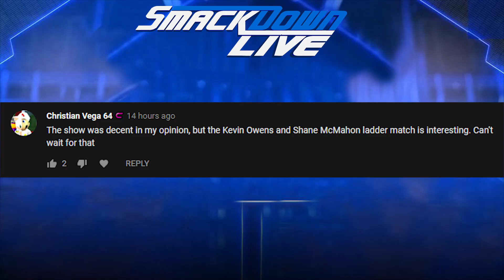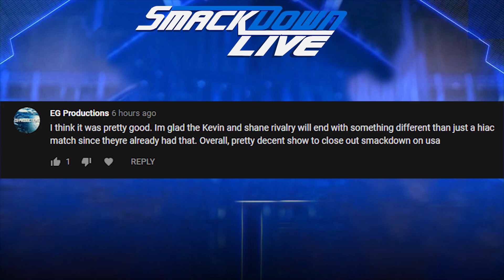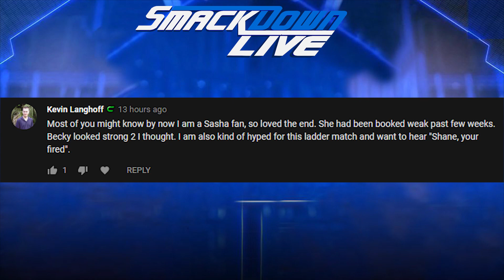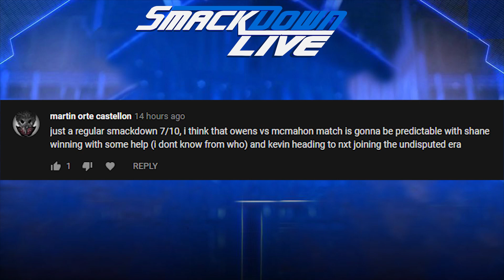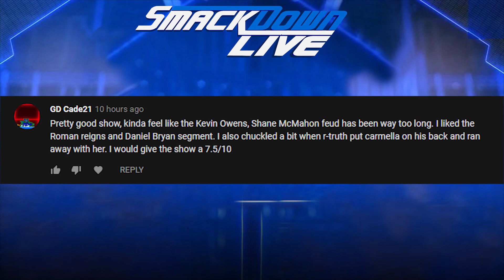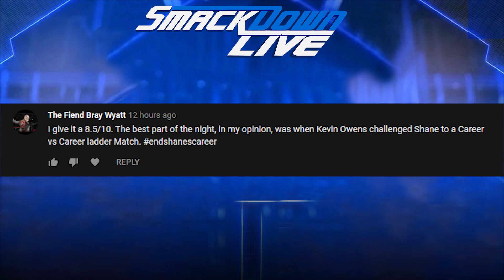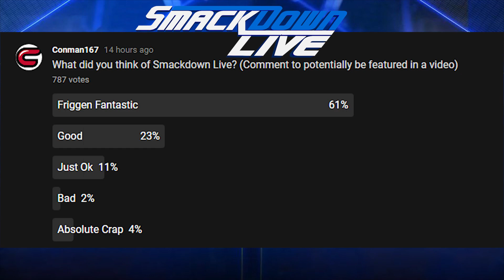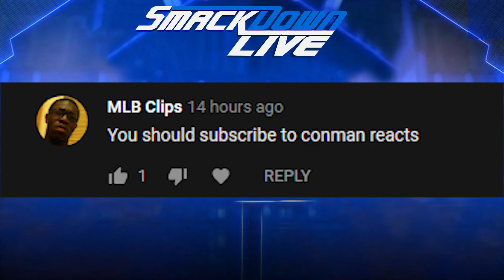Smackdown Live September 24th 2019: What Did You Think?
WWE Smackdown Live had some interesting moments along with some very weird ones. Shane McMahon and Kevin Owens will battle it out in a ladder match, and Sasha Banks attacked Becky Lynch at the end of the show. But the question is, what did you think?

Make sure you leave a comment on our community post "polls" to have your comment featured in a what did you think video.